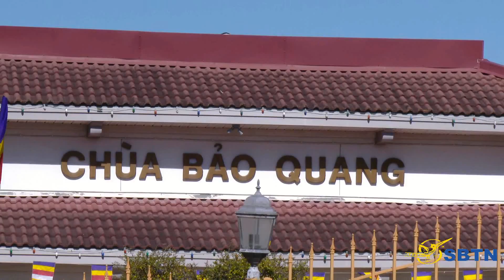SBTN P1 HOI CHO MUNG XUAN MAU TUAT CHUA BAO QUANG SAN ANTONIO